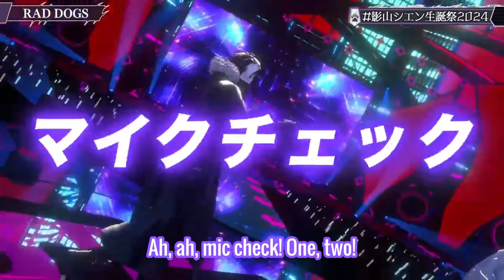Hachioji P / RAD DOGS cover by Kageyama Shien and Aitsuki Nakuru (HOLOSTARS eng sub clip)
english lyrics translations source: Hiraethie
Source:
【3DLIVE】影山シエン生誕祭2024 さぁ、夜の宴を始めよう 【影山シエン/ホロスターズ】